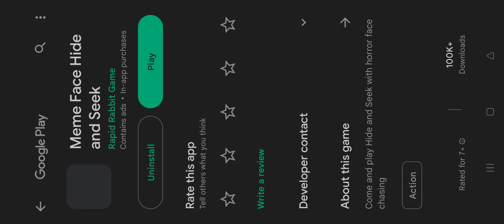MEME FACE HIDE AND SEEK NEW GAMEPLAY